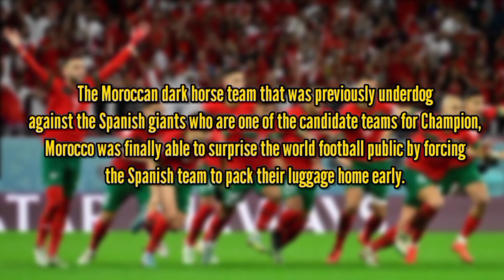Morocco Vs Spain Penalty Shootout | FIFA Word Cup Qatar 2022